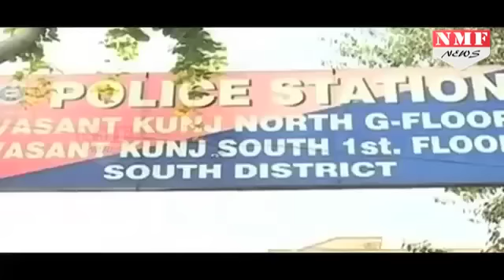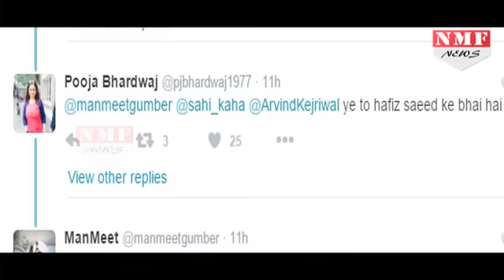JNU के Anti-Indian Kanhaiya को Kejriwal का Support, Public ने किया Kejriwal का विरोध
govt acts tough jnu student leader charged with sedition cm arvind kejriwal says this will prove costly to modi govt. Jawaharlal Nehru University students’ union president Kanhaiya Kumar, arrested in a case of sedition and criminal conspiracy for holding an 'anti-national' event inside the university premises